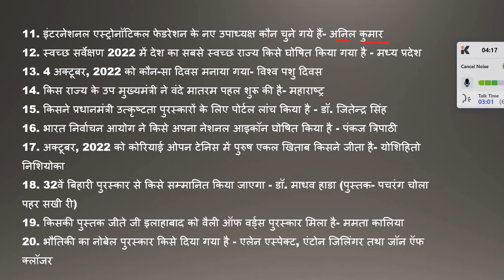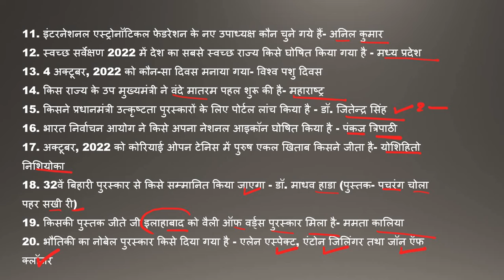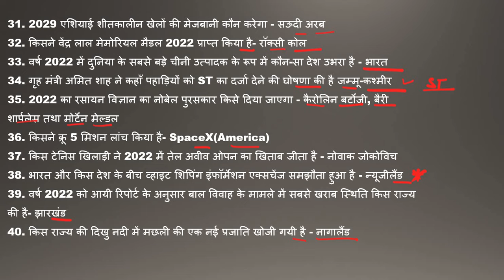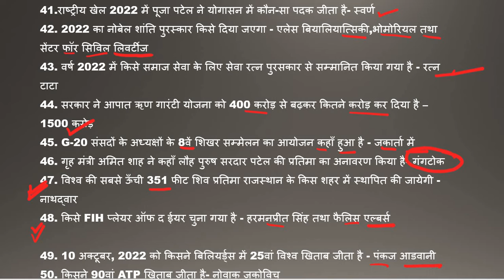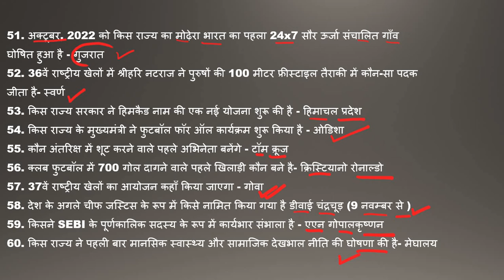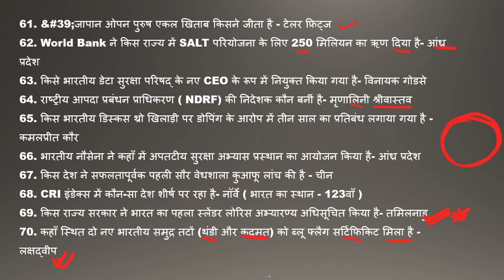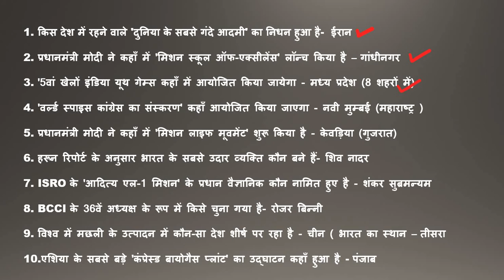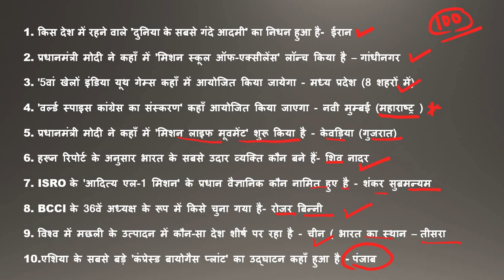october month current affairs in HINDI| 100 selected current affairs of October month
octobermonthcurrentaffairsinHINDI| 100 selected current affairs of October month